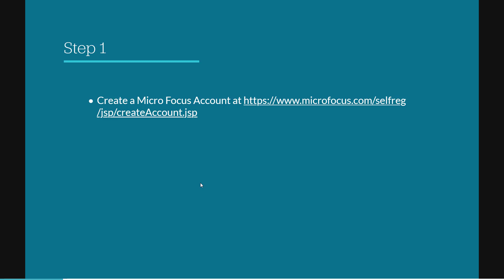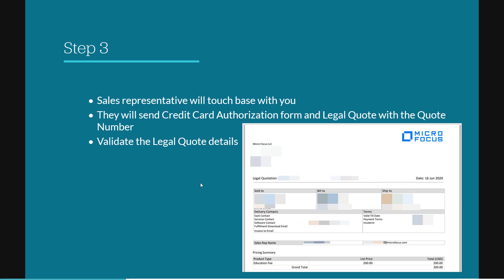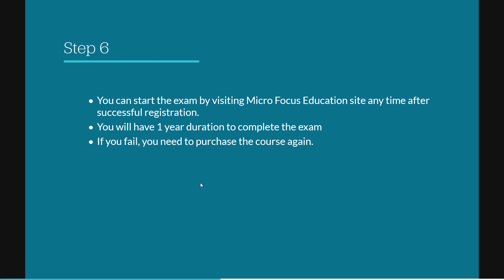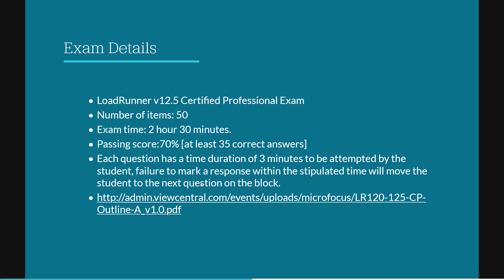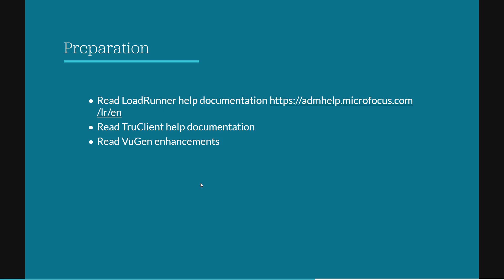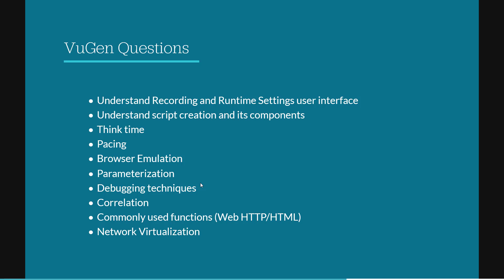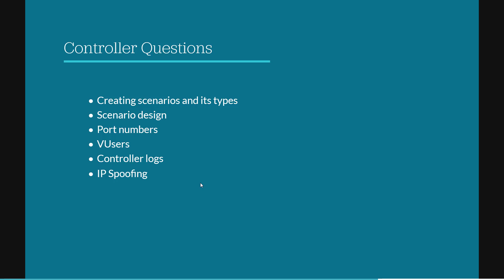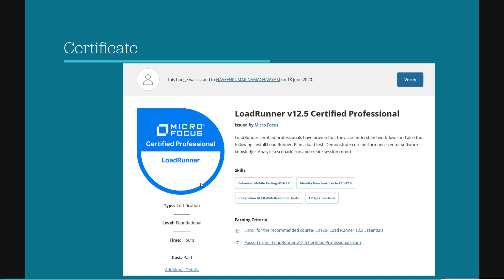How I successfully cleared Micro Focus LoadRunner Certification?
This video is a success story about how I successfully cleared Micro Focus LoadRunner Certification. It features how to register, prepare for the certification, quick tips and tricks.

➡️ My first Udemy course entitled `Performance Testing using DevWeb` has been published.